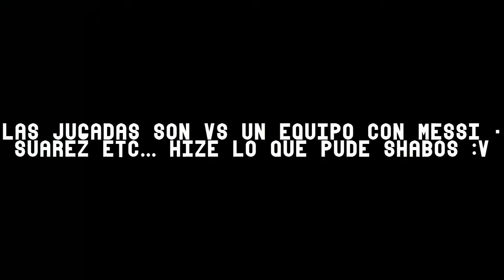FIFA 16 Ultimate Team | Tigres UANL Equipo Completo | PS4 Español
Skype : AuriazulCrew

Video Especiales.